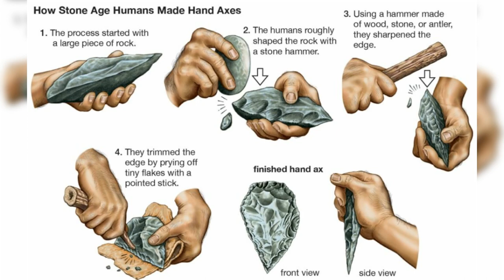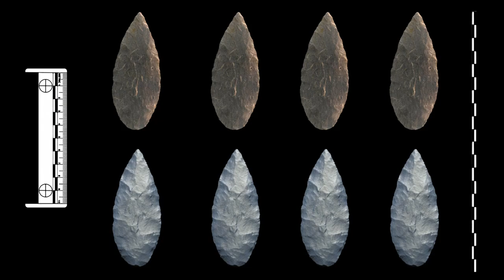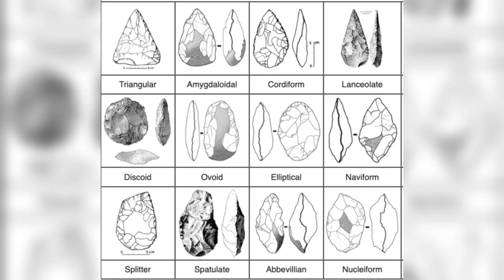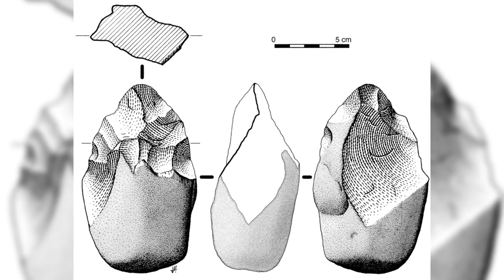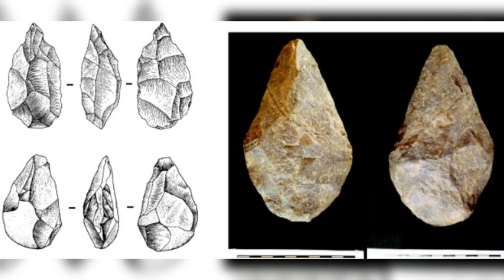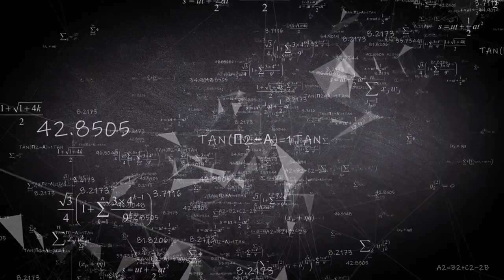The Birth of Design | Acheulean Hand Axe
In this video we look at the Acheulean Hand axe, which is widely considered as the first designed object created by ancient humans which laid foundations for all future designs we made, even before the dawn of mankind there was the practise of passing down design ideas .The reasons for the development of this tool remains a mystery till date and there are many theories in this regard, lets delve deeper in to them.Whether it be modern humans, Neanderthals or the more ancient homo erectus or homo habilis , all have used this design of acheulean hand axe and improved on it.Even before mathematics, philosophy or any other concept there was design, and the first ever design created by humans was Acheulean Hand Axe.